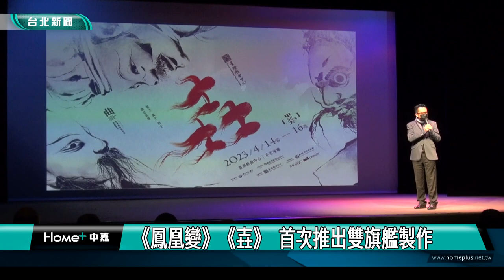傳統 戲曲|北市 藝文|台灣戲曲藝術節 「英雄˙超時空」登場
邁入第六屆的「台灣戲曲藝術節」，今年以「英雄˙超時空」為主題，規劃一系列精彩節目，內容從傳統經典出發、發展到新編戲曲，匯集 12組戲曲及跨界團隊共襄盛舉，並首度規劃大小廳雙旗艦製作，透過英雄的敘事，展現出臺灣在地傳統戲曲的多元樣貌。

邁入第六屆的2023「台灣戲曲藝術節」，今年邀請張啟豐副教授擔任策展人，以「英雄˙超時空」為主體，規劃一系列精彩節目，內容從傳統經典出發、發展到新編戲曲，策畫12檔傳統與跨界並陳的戲曲節目，各自以不同時空背景和思維，描繪出不同以往的英雄面貌。

今年更首度推出大廳加小廳雙旗艦製作，大表演廳旗艦由秀琴歌劇團與阮劇團合作，打造史詩旗艦大作《鳳凰變》；小表演廳旗艦則由真快樂掌中劇團，帶來全新編創作品《壵》。

傳藝中心主任陳悅宜表示，「臺灣戲曲藝術節」自2018開辦至今已經第6屆，雖然期間經歷3年疫情，但如同每個故事中的英雄一樣，不懼艱難走過冒險旅途。

2023臺灣戲曲藝術節透過英雄的敘事，展現出臺灣在地傳統戲曲多元樣貌，12組優秀戲曲團隊輪番上陣，自4月清明假期開始，帶來12檔，共計53場次的精采演出，邀請觀眾一起欣賞。